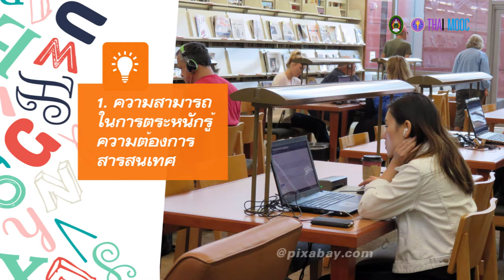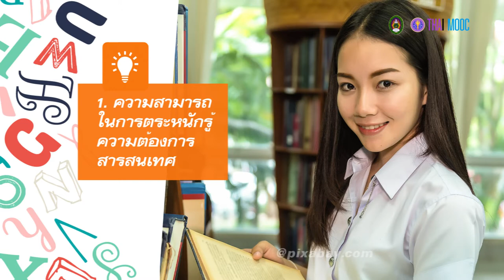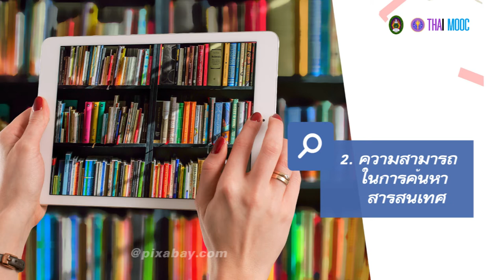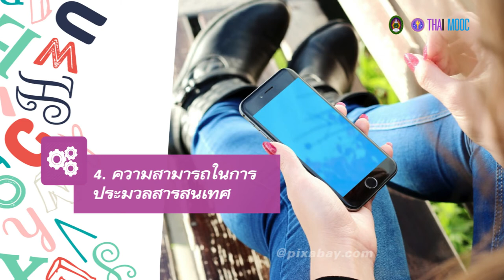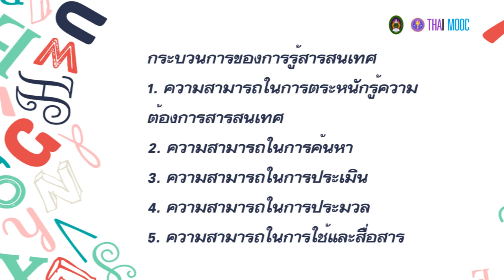2.5 กระบวนการของการรู้สารสนเทศ